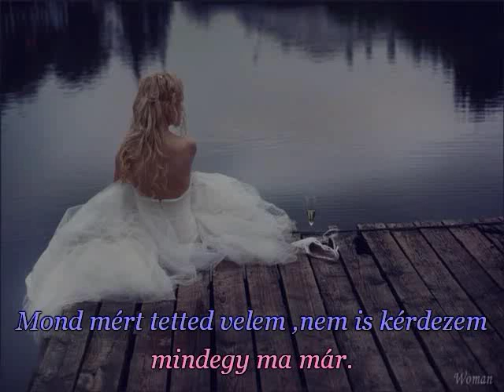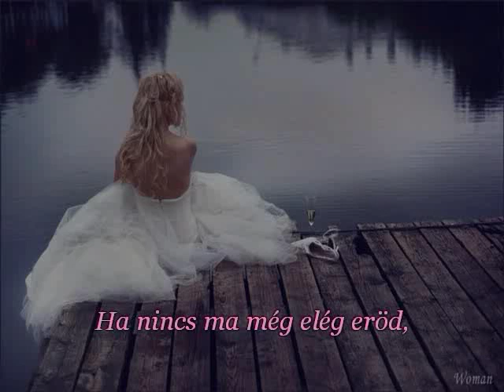Zalatnay Sarolta - Örülni kell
Egy elfelejtett dal.